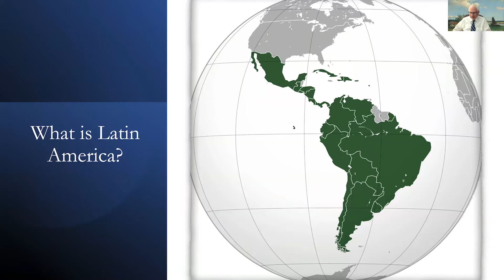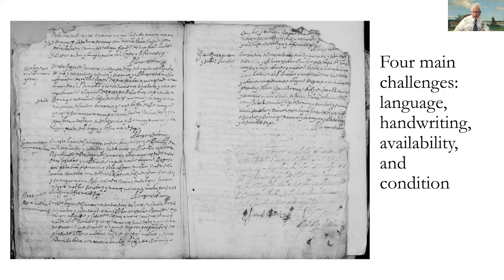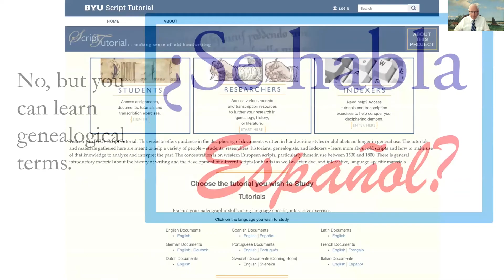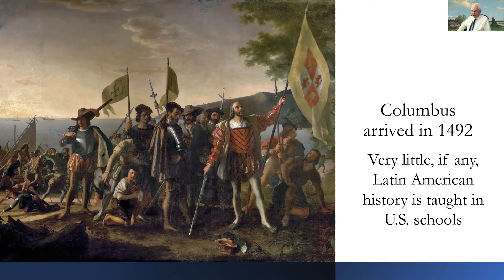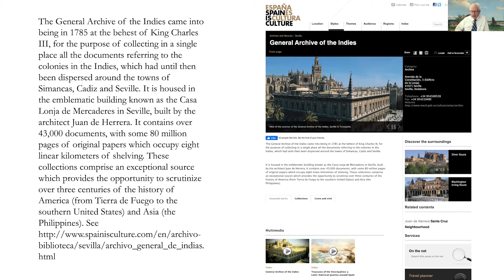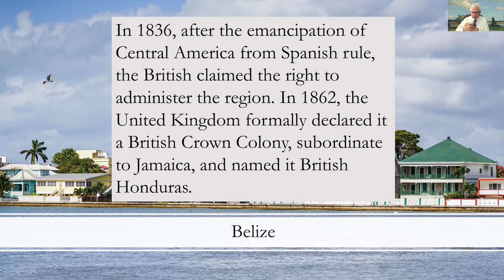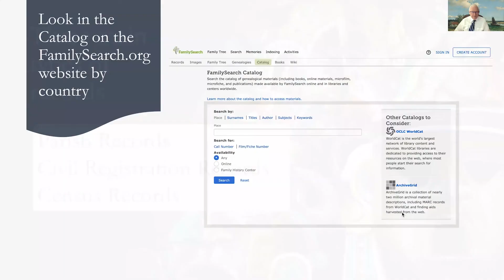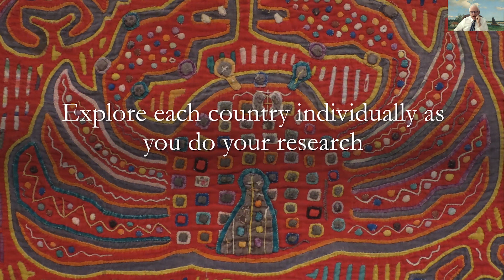Discovering your Ancestors in Central America - James Tanner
James Tanner teaches about how to find information about ancestors from Central America.